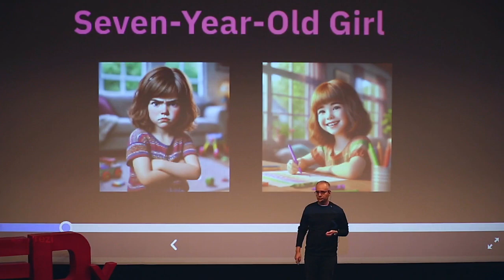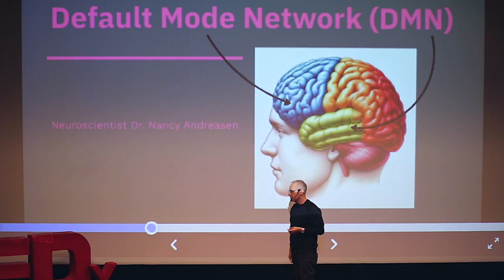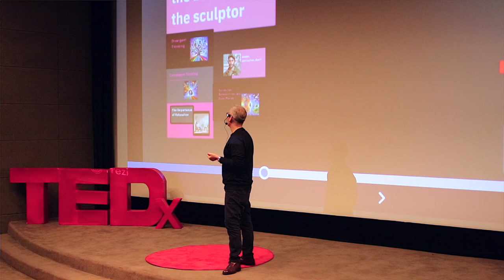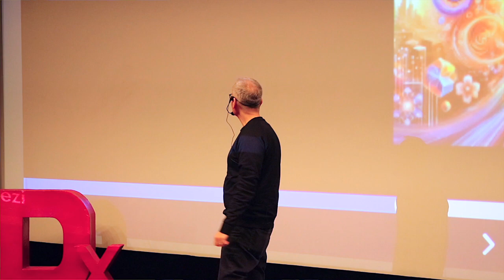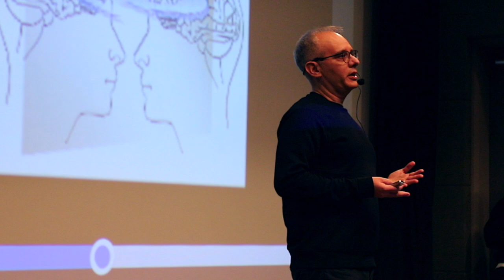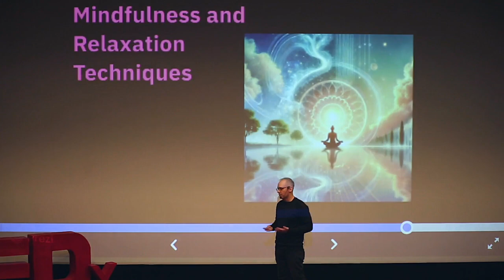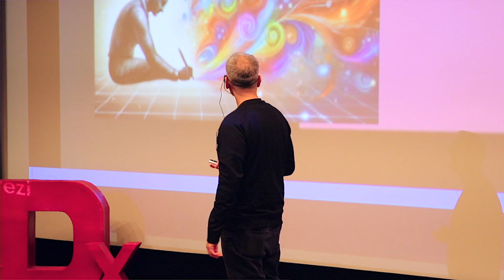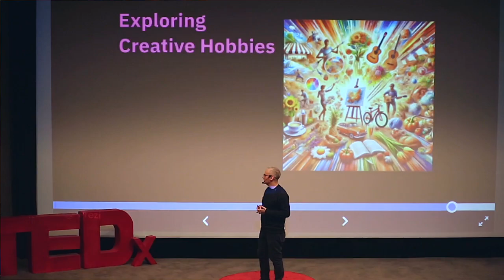The Neuroscience of Creativity | Fernando Reggianini | TEDxKorea University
NOTE FROM TED: This talk represents the speaker's personal views and interpretation of creativity and the brain. Research around mirror neurons remains debated by experts working in the field. TEDx events are independently organized by volunteers. The guidelines we give TEDx organizers are described in more detail

Dr. Fernando Reggianini explores the science behind creativity, focusing on how key brain regions like the prefrontal cortex, temporal lobes, and the Default Mode Network contribute to creative thinking. Through engaging stories and scientific insights, the talk highlights how creativity fosters problem-solving, adaptation, and innovation in our daily lives. Practical strategies to unlock creativity, such as mindfulness, divergent thinking, and engaging in hobbies, are also discussed, making it accessible and actionable for everyone. Dr. Reggianini serves as the Clinical Director of the Korea Psychological Group, a leading mental health practice with offices in Seoul and Pyeongtaek. The practice offers a wide range of services, including counseling, psycho-educational evaluations, and consultation for children, adolescents, and adults, with a focus on supporting the international community in South Korea and beyond. Specializing in areas such as acculturation stress among multicultural and third-culture individuals, emotional regulation, social skills development, learning differences, neurodivergence, trauma, and complex cases, Dr. Reggianini brings a comprehensive and compassionate approach to mental health care. As an expert in psycho-educational and neuropsychological evaluations, Dr. Reggianini employs evidence-based methods to identify patterns of strengths and weaknesses, empowering clients to achieve their goals and realize their full potential. This talk was given at a TEDx event using the TED conference format but independently organized by a local community.